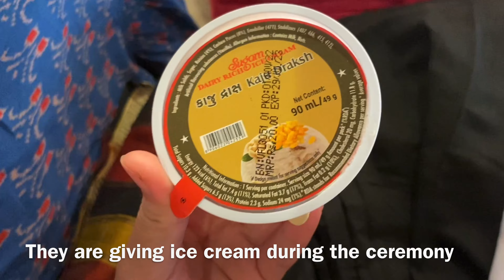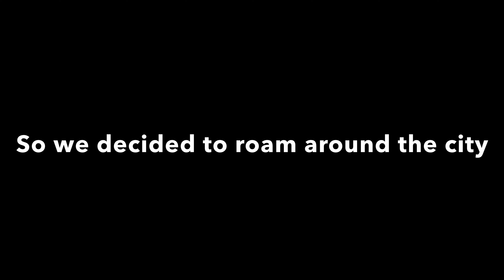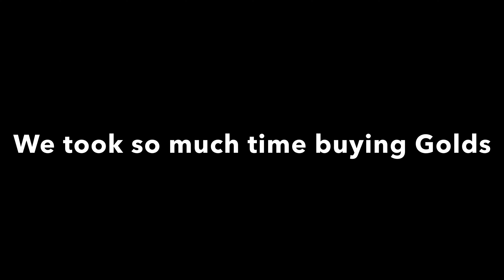ISANG MILYONG GASTOS SA KASAL! BONGGANG CELEBRATION NG MGA INDIANO